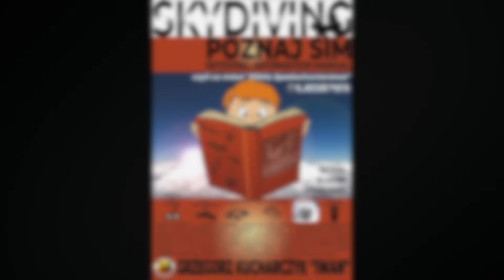Szkolenia spadochronowe w Atmosferze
Od połowy września wznawiamy szkolenia spadochronowe. Od podstaw do uzyskania licencji USPA, zakres od A do D. Kontynuujemy rozpoczęte szkolenia w innych ośrodkach -  programy pomostowe. Oferujemy również zakwaterowanie i transport na strefę.

1️⃣ Bezpieczeństwo
2️⃣ Podejście VIP
3️⃣ Warunki nie do pobicia!